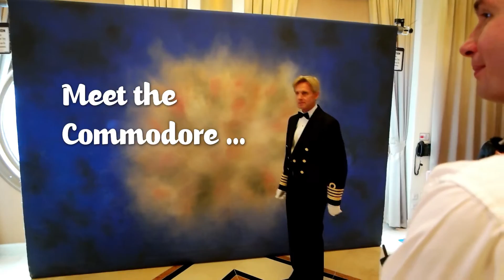6 - Days at Sea on the Disney Cruise Line "Norwegian Fjords" 2015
On a Disney Cruise line there is a lot to experience and that of course is not different on the first 7-day-tour of the Disney Magic through the Norwegian Fjords in June 2015. Besides the amazing food and drinks and the multiple offers on board it’s obvious, that princess Anna, her sister queen Elsa and the lovable snowman Olaf are the centre of attention. The highlight is surely the „Freezing the Night away“-party on the last evening of the tour.